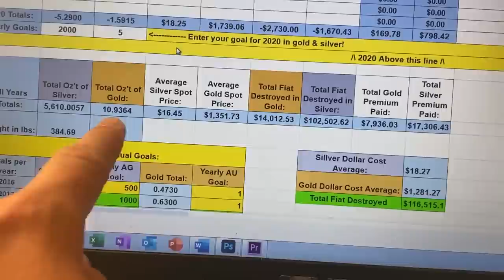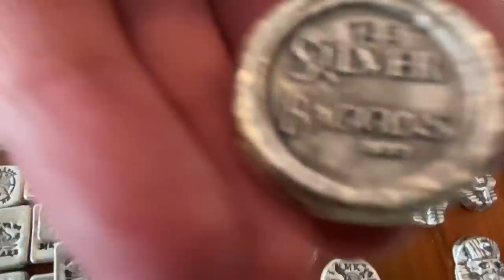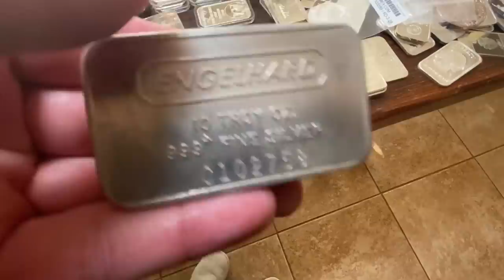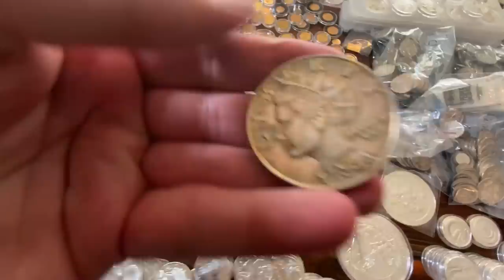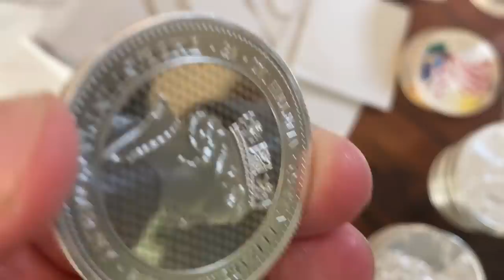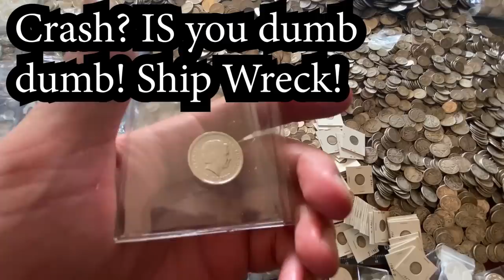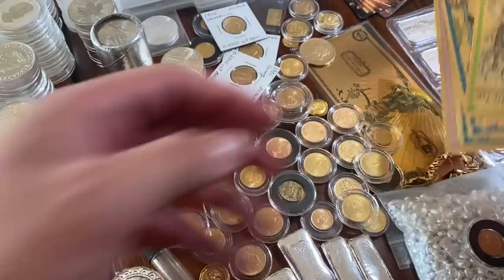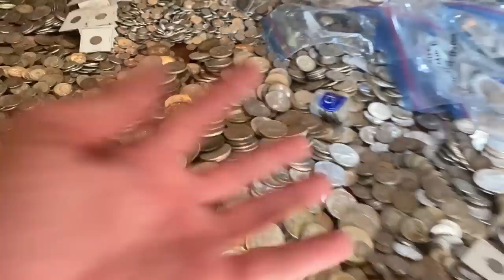$180,000.00 Of Gold & SIlver! Over 5,700 ozt's Full Stack!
1. Open to all ages 13 years and older (ages below 18 must have parental consent to participate).
2. No purchase necessary.
3. Void where prohibited.
4. YouTube is not a sponsor nor involved in the giveaway.
5. All of the items given away are gifts from myself to the winners.
6. I will explain any rules for the Giveaway in the video or during the livestream.
7. To participate, you must be a subscriber and like the video.